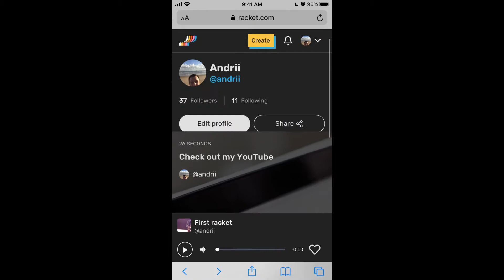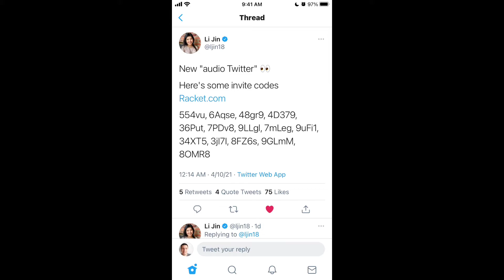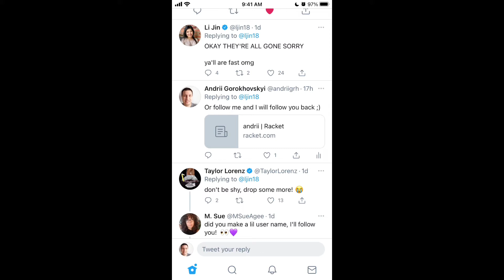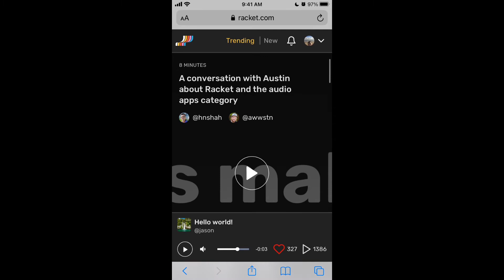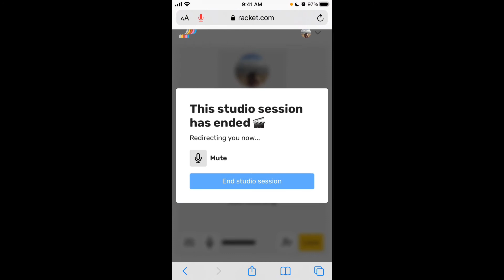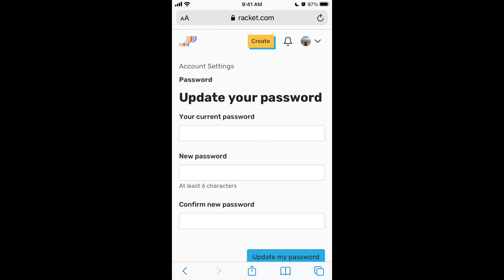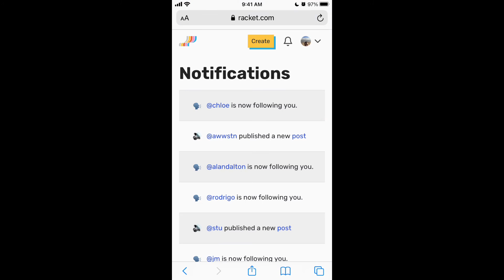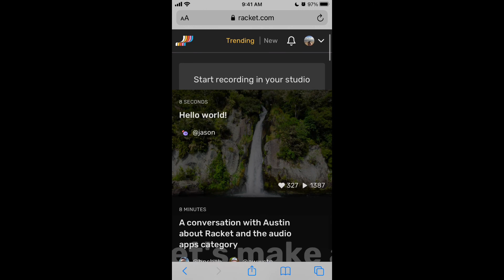Racket.com - app overview and how to use?